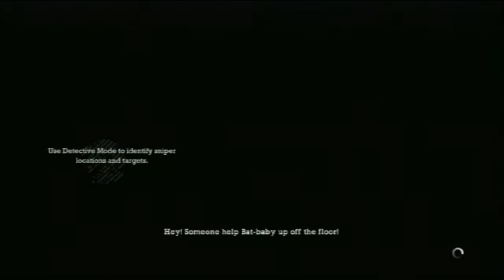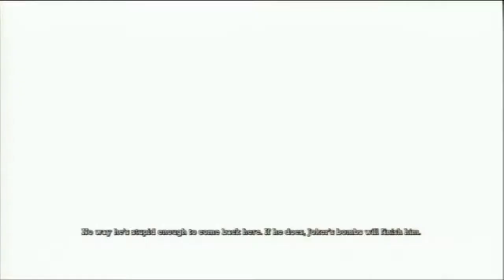Batman Arkham Ayslum walkthrough part 11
part 11: one hard reset later